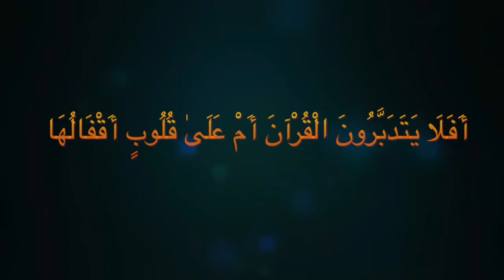Barnaamijka ► Miyeeysan Qur'aanka Dhuuxeeyn┇Juzka 2aad┇